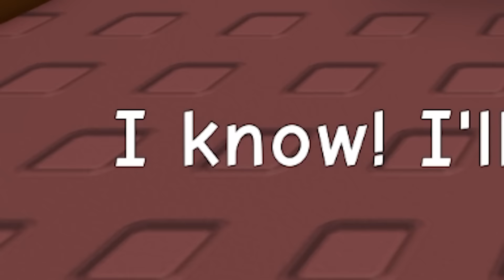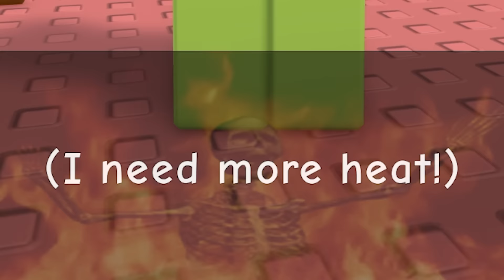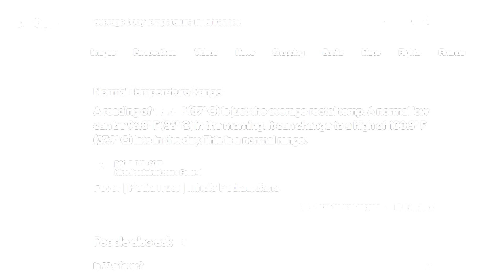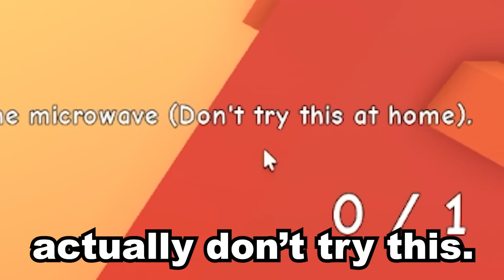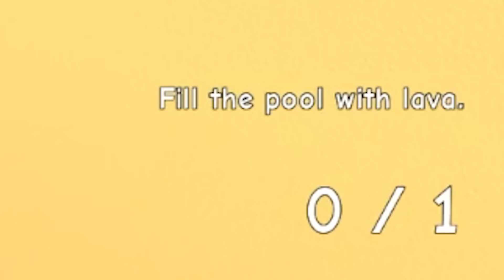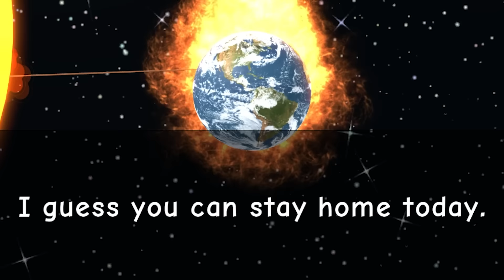ROBLOX NEED MORE HEAT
dawg buttuh dawg

►Code: sketch